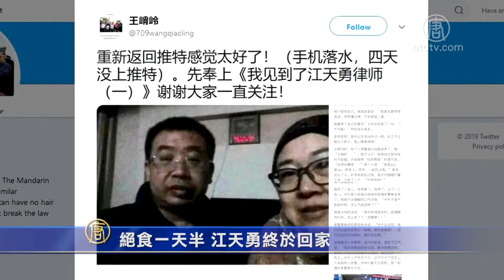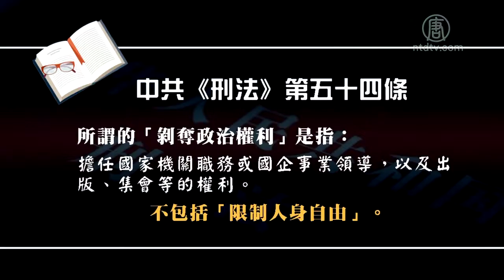绝食一天半 江天勇终于回家【中国禁闻】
【新唐人2019年03月06日讯】大陆维权律师江天勇上周刑满出狱后，随即下落不明，3月6号，他的妻子告诉新唐人电视台，江天勇经过绝食抗议后，终于被送回父母家，但身体情况不佳。

3月5号，「709事件」的律师家属王峭岭，在推特上表示，她已经见到了出狱后一度失踪的江天勇律师。

江天勇是北京知名的维权律师，由于给弱势群体、法轮功学员，以及709律师提供法律帮助，长期受到当局的监控、骚扰。2017年底，长沙市中院以所谓的「煽动颠覆国家政权」罪名，判处江天勇有期徒刑二年，剥夺政治权利三年。

江天勇在今年2月28号刑满出狱后，随即被身分不明人士接走，不知下落，前去迎接他的父亲和妹妹也一度无法联络。

江天勇妻子金变玲6号告诉「新唐人」，经过几天焦急的寻找和等待，她在3月2号下午和江天勇律师通过视频见面。

北京维权律师江天勇妻子金变玲：「接上视频以后终于见到江天勇了。感觉江天勇不好，脸色比较不好，然后他的腰不好了。他说他坐都是歪着扭着坐，不能直着坐。然后他记忆力衰退的特别厉害。他还有其他问题，他的眼睛老流泪。」

金变玲透露，江天勇身体不好的原因，有一部分是因为被迫绝食。

金变玲：「他说他出来（出狱）见着他爸爸之后，然后就把他给拖到车里了，给他带到郑州了。他要回家，但是他们（国保）不允许他回家，说他是什么剥夺政治权利期间，继续要关他，不允许他回家，然后他就绝食。当他回来的时候，他绝食了一天半吧！」

按照中共现行《刑法》第五十四条，所谓的「剥夺政治权利」是指：担任国家机关职务，或国企事业领导，以及出版、集会等的权利。但不包括「限制人身自由」。

金变玲表示，江天勇身体不好的另一个原因，是在狱中遭受酷刑。

金变玲：「他在那里面肯定是受到酷刑，也被喂药了。他就说，吃药那是没办法的事。你就算人真的有犯罪，他也不能进行酷刑啊！何况江天勇他没有罪，他却采取黑社会形式去迫害他。」

原大陆维权律师彭永峰表示，此前在709事件中被抓的律师和公民，基本都曾受到酷刑。

原大陆维权律师彭永峰：「江天勇律师受到了什么酷刑，具体的就很难说。但是从我们原来知道的，几乎所有维权的律师在里面都受过不同程度的、非常严重的酷刑。剥夺睡眠那只是最最常见的，我觉得。那殴打就更是家常便饭了。基本上可以说，只要是你进到里边。这种事情就是最起码在一段时期之内，是会每天发生的。」

虽然回到了父母家中，但江天勇律师目前仍然没有出行的自由。

金变玲：「家门口有一大群人，他只要一出门都要跟着。去哪儿都要给他们说。他们允许了去，不允许了好像去不了。所以他现在也不能去检查身体，因为那个国保都跟着。去检查也是医生肯定说没问题，检查不出来真实的情况。」

另一位北京维权律师高智晟，也在2014年出狱后，被当局持续软禁，无法治疗牙齿，2017年8月再度失踪，至今下落不明。

现居于美国加利福尼亚州的金变玲担心江天勇的身体，希望接江天勇去美国治疗疾病，和家人团聚。她同时呼吁外界继续关注江天勇。

采访/常春 编辑/尚燕 后制/钟元